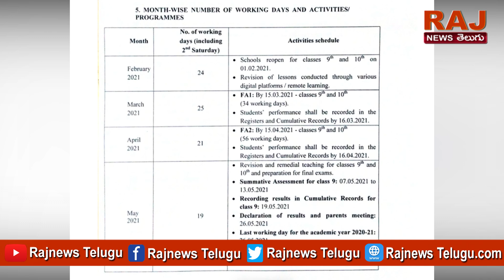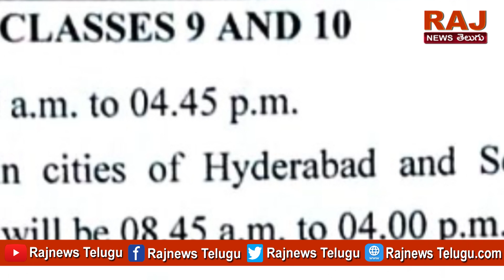హమ్మయ్య టెన్త్ ఎగ్జామ్ డేట్ వచ్చేసింది ..! | 10th Class exam date has arrived | RAJ NEWS TELUGU